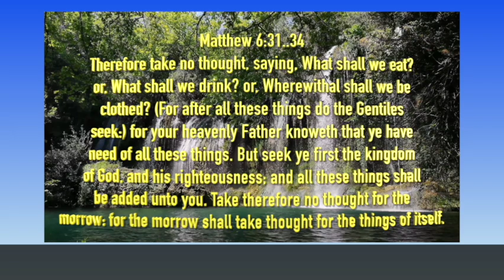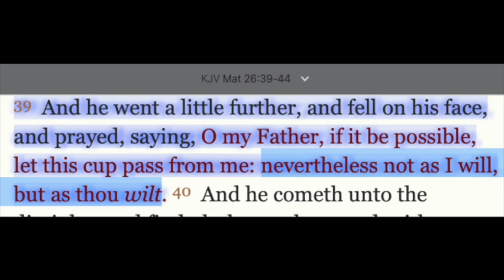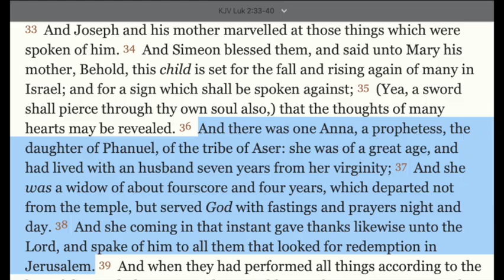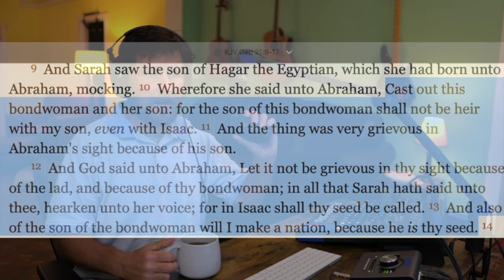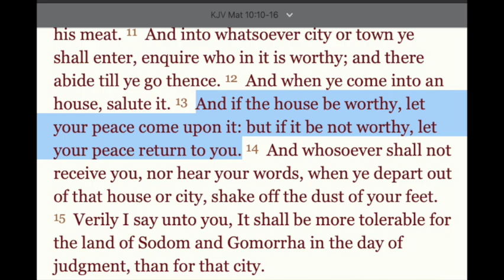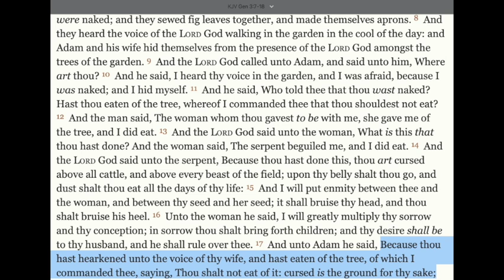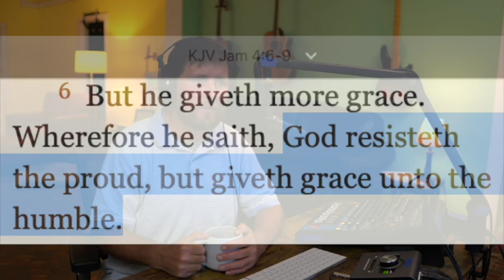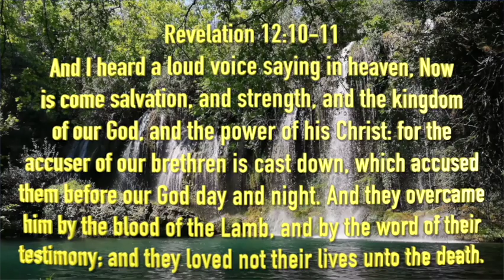When Jezebel Is Told "No," Spiritual Warfare Required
Join Doug for another podcast derived from his latest blog entitled, "The Jezebel/Narcissist Female Will Not Take No For An Answer (and she will curse you if continue in your obstinance)".  This time he explores the ramifications and reactions of the Jezebel who has been told "no," which often includes responses of further manipulation to get her way, gaslighting, word curses, spells, claims she heard God say otherwise, and false prophecies actually said in the name of the Lord that often include curses.  This is nothing God and you can't handle through spiritual warfare, but without it you can be exposed.  Climb aboard this podcast express and learn more about this phenomena and how to handle it.

You can find the blog here: https:\\withoutspotorblemish.blogspot.com.

All videos, music, & all other services provided by Without Spot or Blemish Ministry are free, but donations are greatly appreciated.

All the songs you hear on this channel are written, produced & copyrighted by Doug Andrew of Without Spot or Blemish Ministry and can be found in video form in our playlist and are also free mp3 downloads at this